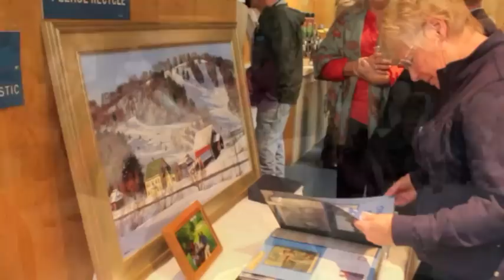Bruce Maxham Retirement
Bruce Maxham retires from ski area manager at Suicide Six in Pomfret Vermont after 44 years.